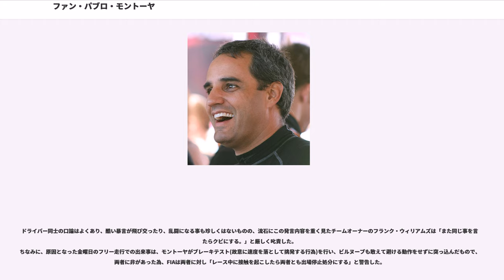ファン・パブロ・モントーヤ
ファン・パブロ・モントーヤ・ロルダン（, 1975年9月20日 - ）は、コロンビア出身のレーシングドライバー。

CARTの1999年度シリーズチャンピオン。2001年から2006年シーズン途中までF1に参戦、コロンビア人としてはロベルト・ゲレーロに次ぐ2人目のF1ドライバーとなった。2006年シーズン中盤よりNASCARに参戦している。

日本ではJ・P・モントーヤと、またアメリカ合衆国ではCART参戦時の登録名から、ファン・モントーヤ () と略されることが多い。

コロンビアの首都ボゴタ出身。幼少よりカートレースで成功を収め、1995年にヨーロッパでの活動を始める。フォーミュラ・ボクソール、イギリスF3を経て、1997年よりF3000に参戦し、才能に注目したF1のウィリアムズとテストドライバー契約を結ぶ。

翌年ニック・ハイドフェルドを退けてF3000シリーズチャンピオンとなり、ウィリアムズでのレギュラー昇格が噂されたが、CART王者アレックス・ザナルディの加入により実現せず。しかし、ザナルディとシートを交換する形でCARTのトップチーム、チップ・ガナッシと契約し、ヨーロッパから北米へ渡った。

1999年、モントーヤはルーキーながら難なくCARTスタイルに順応し、速さでセンセーションを巻き起こす。ダリオ・フランキッティと熾烈なタイトル争いを繰り広げ、最終戦終了時に同得点で並び、勝利数の差（モントーヤ7勝、フランキッティ3勝）でデビューシーズンのチャンピオン獲得（1993年のナイジェル・マンセル以来）。

翌年はチームの体制変更によりタイトル防衛は成らなかったが、トヨタエンジンの初勝利を含む3勝を挙げ、伝統のインディ500も制した。これらの活躍により、2001年よりウィリアムズF1チームのレギュラードライバーとして起用された。

F1においてもモントーヤは最初から大胆さを発揮し、2001年シーズンの第3戦ブラジルGPでは王者ミハエル・シューマッハを追い抜いた。フェラーリの総合力には及ばぬものの、強力なBMWエンジンを利して、ドイツGPで初ポールポジションを記録。敵地イタリアGPではポール・トゥ・ウィンで初勝利を達成した。

2002年は優勝こそ無かったが、フェラーリがシーズンを席巻する中で、シューマッハと並ぶ7ポールポジションを獲得した。

2003年には同僚ラルフ・シューマッハと共に快走し、2勝を挙げてシリーズランキング2位で終盤戦を迎えたが、アメリカGPでの雨とペナルティの影響でチャンピオンを逃した。

2004年には、翌年のマクラーレン移籍を発表。この年は、ウィリアムズの新型フロントウィングが大失敗し、シーズン中盤に旧型に戻すなど苦戦を強いられ、優勝は最終戦ブラジルのみに留まった。

2005年はマクラーレンに加入して3勝を挙げ、イタリアGPでは予選でF1史上最速記録となる372.6 km/hも記録したものの、脚光はキミ・ライコネンに集中した。シーズン序盤には肩の骨折（テニスの最中に負ったと報道されている）で2戦を欠場し、後半はセカンドドライバー的な立場を強いられた。

2006年はチームの低迷と共に精彩を欠き、アメリカGPではスタート直後にライコネンと同士討ちを演じる。その直後、チームとドライバーが合意の下で契約を解除した上でマクラーレンを離脱。古巣チップ・ガナッシの仲介で活動の場をNASCARに移した。

NASCARではブッシュシリーズにアトランタから参戦を果たす。2007年よりチップ・ガナッシ・レーシングからNASCARネクステルカップ(現スプリントカップ・シリーズ)に参戦。

2014年、チーム・ペンスキーからインディカー・シリーズに復帰、ポコノ・レースウェイでの第11戦で復帰後初勝利を飾るなど、ランキング4位の活躍を見せる。

2015年、この年のインディ500において、序盤に一度リードラップ最後尾まで落ちたものの、そこから追い上げて中盤以降は終始トップ争いに絡み、15年ぶり自身2度目の優勝を飾る。この優勝は、A.J.フォイトの10年を抜き、最も長い間隔を空けてのインディ500複数優勝であった。

4輪レース界で世界3大レースといわれるもののうち、...